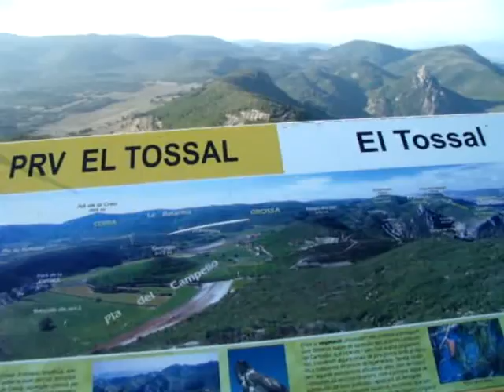Vallada, El Tossel, El Penyo, Castell 09 01 2013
Ruta por Vallada desde el paraje Las Ermitas.
Subida al Tossal, al Penyo, y al Castell